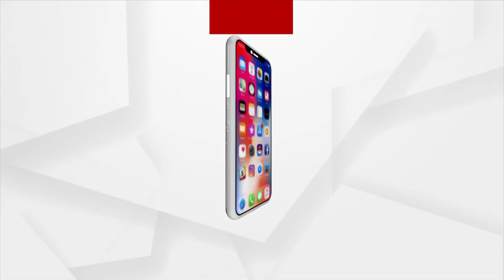Anganwadi Workers' Protests Enter 44th Day